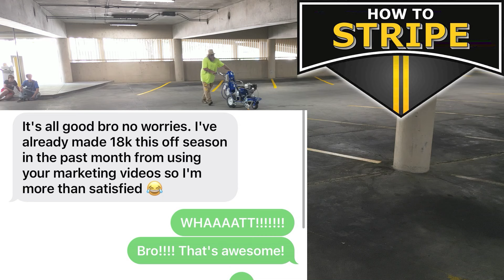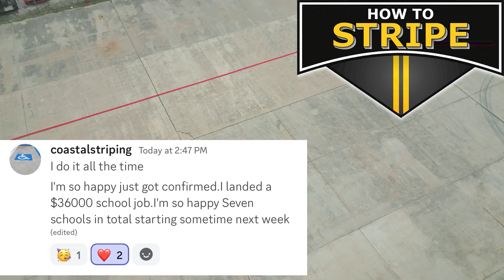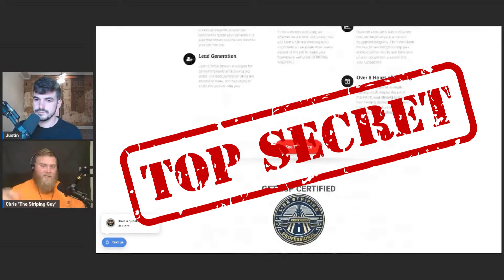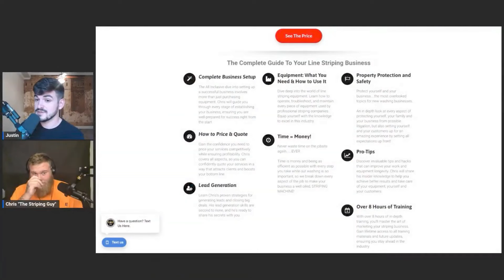How to get Your First Customers - Step 2: Steps to starting a Parking lot Striping Business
How to get Your First Customers - Step 2: Steps to starting a Striping Business